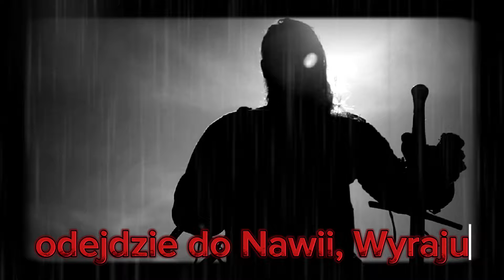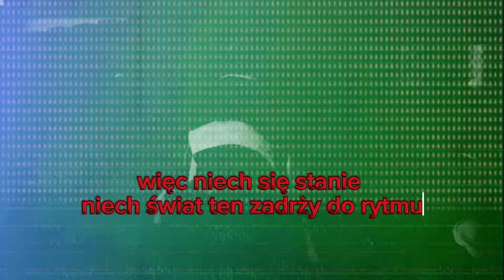Chąśnicy - Naprzód Słowianie (prod. Premier Arena)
Łączymy siły by sławić Bogów i nieść ich słowa dalej. Nowo powstały projekt "Chąśnicy" to coś więcej niż muzyka ! Zapraszamy do odsłuchu !

Mix/ Mastering: Ajursi
Bit: Premier Arena
Tekst i rap zwrotka pierwsza i refren : Jakub "Baru" Bar
zwrotka druga : Artur Chrostowski

 ￼ / myslowianiepodcast2022